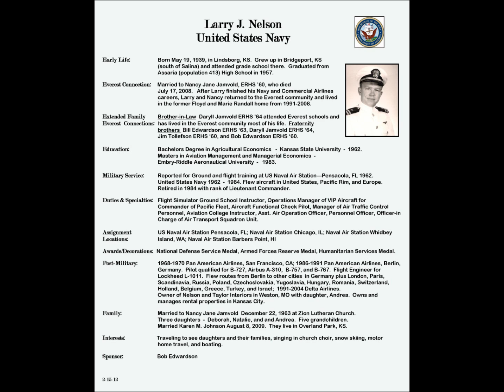Everest, Kansas EMHG Honor Gallery Profile - Larry J. Nelson with Navy Hymn 5-2-12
EMHG Honor Gallery Profile - Larry J. Nelson with Navy Hymn  5-2-12